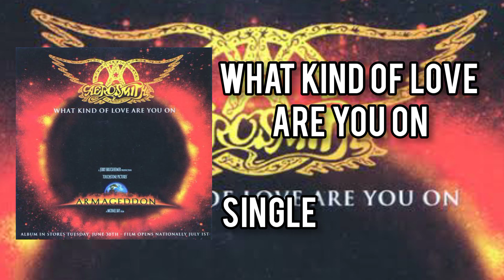Aerosmith - What Kind Of Love Are You On - Single (1998)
What Kind Of Love Are You On
I Don't Want To Miss A Thing (Rock Mix With Orchestra)